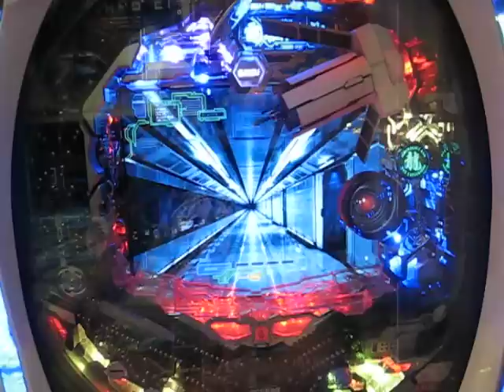Goku Midnight Eye Pachinko Game Play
Quick video of game play on Goku Midnight Eye.